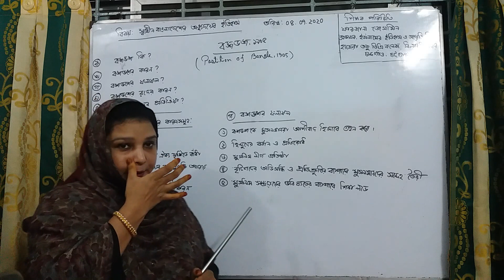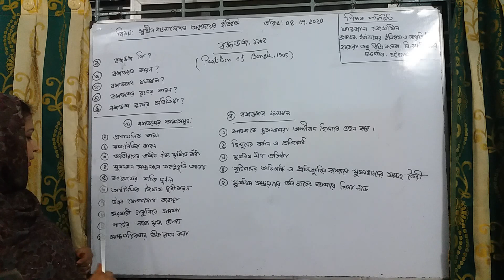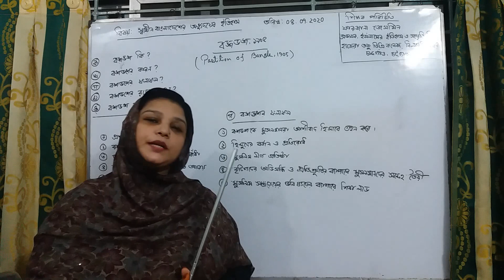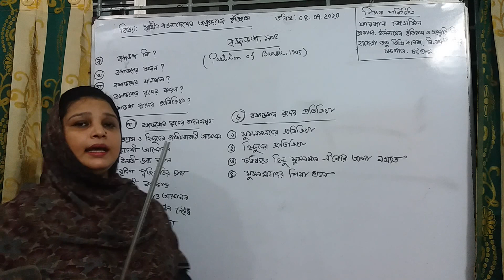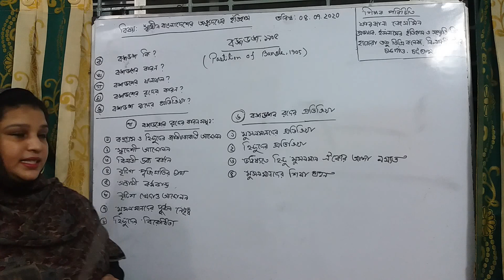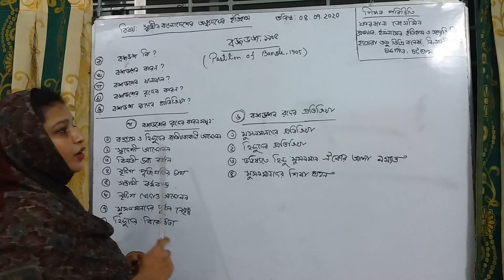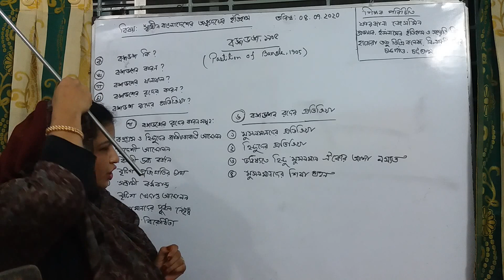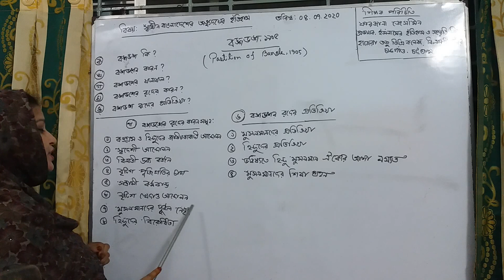১ম বর্ষ, ডিগ্রি পাস ও অনার্স শ্রেণির জন্য । বিষয় : স্বাধীন বাংলাদেশেরে অভ্যূদয়ের ইতিহাস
জনাব ফারজানা জেসমিন
প্রভাষক, ইসলামের ইতিহাস ও সংস্কৃতি বিভাগ
হাজেরা-তজু ডিগ্রি কলেজ
চান্দগাঁও, চট্টগ্রাম।